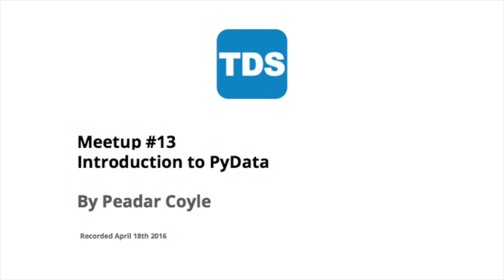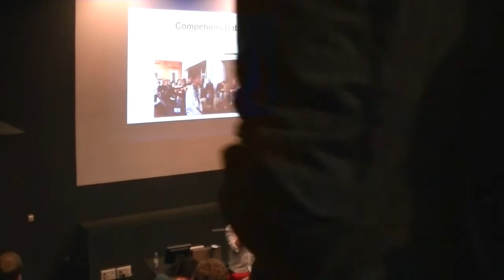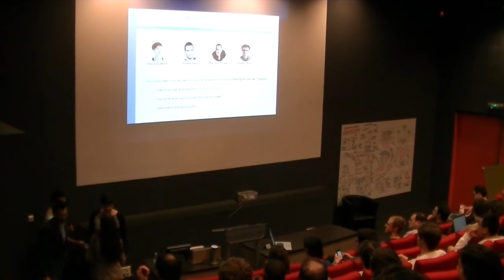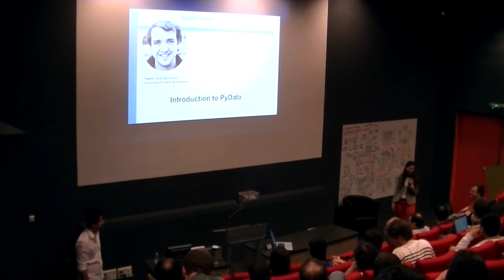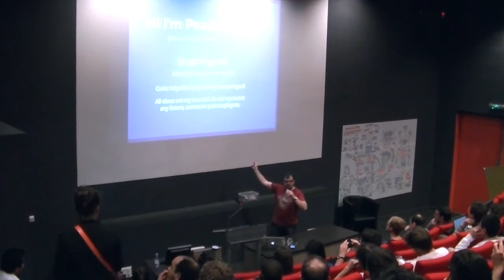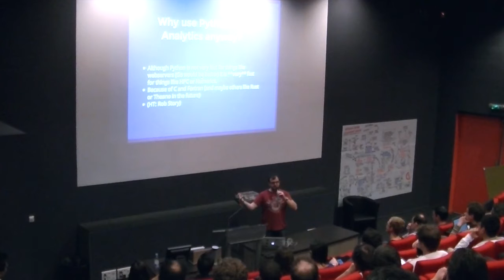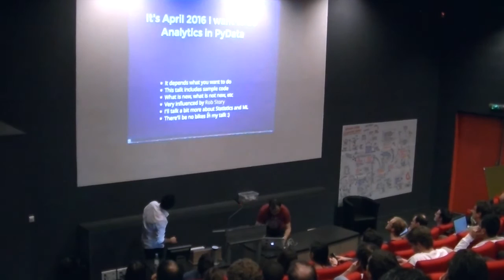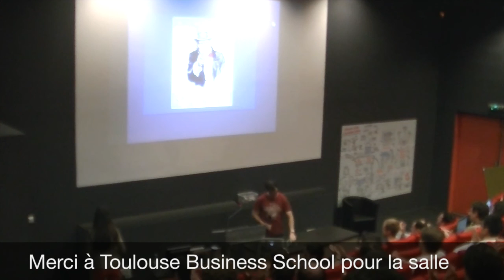#13 : Introduction to PyData with Peadar Coyle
As a Data Scientist you are often reading or writing code in R and/or Python for your day-to-day data analysis tasks. But why do Data Scientists love coding in Python?

Python has an extremely rich and healthy ecosystem of data science tools (known as PyData ecosystem). Python's popularity for data science is largely due to the strength of its core libraries, high productivity for prototyping and building small and reusable systems.  Unfortunately, to outsiders this ecosystem can be a bit confusing for those new to Python, or even experienced programmers moving to Python for its excellent data analysis capabilities.

We often get confused by the PyData ecosystem and Peadar Coyle, Senior Data Scientist at Channel 4, will present a detailed look with examples of some of the cool tools out there.

He will touch on pure python, NumPy, Pandas, Blaze, xray, bcolz, Dask, and Spark, with a focus on the use-cases for each one. What do you do when your data doesn't fit in-memory, when do you need to use a functional programming approach - when do you need a compression? Where does Dask fit into all of this? When do you need Spark? Peadar gives us all the answers ;-)